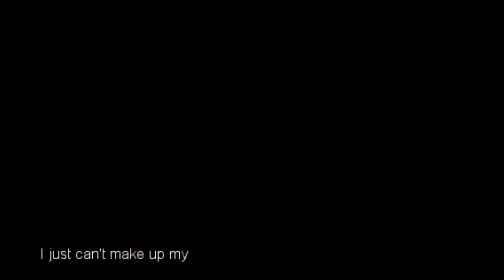Ich gestehe meine Liebe nicht.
Ich gestehe meine Liebe nicht und es ist trotzdem pixelig.